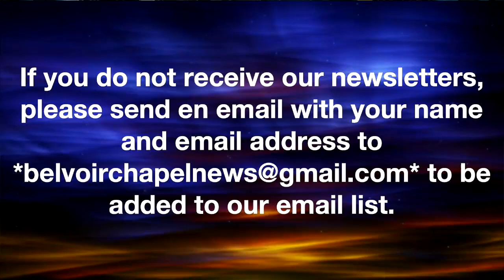Belvoir Chapel 0800 Traditional Protestant Service 10 April 2022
Chaplain Wake
Sermon Text: Matthew 21:1-11
"The Coming of the King"

Scripture Readings -  Isaiah 50:4-9a; Luke 19:28-40